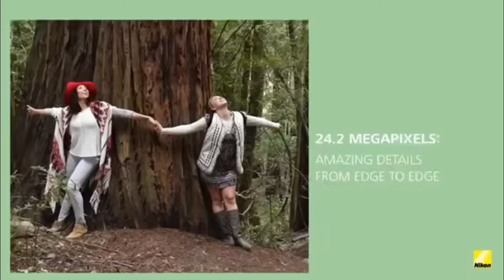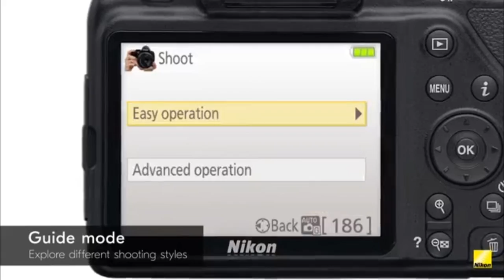Top5 best DSLR.... 2018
Top 5dslr
1. Canon 200d

2. nikon d3400

3. Canon 80d

4.nikon d3500

5.nikon d5300